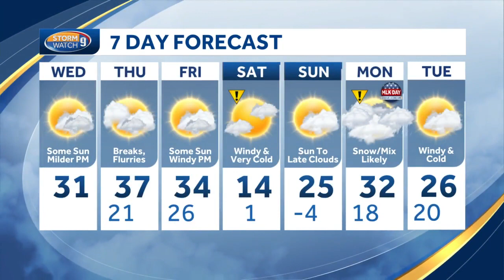Video: Temperatures rise a bit after frigid start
Meteorologist Kevin Skarupa says the weather will turn a little milder after the cold start.